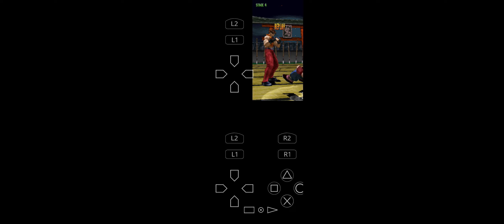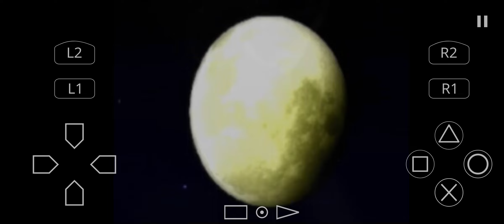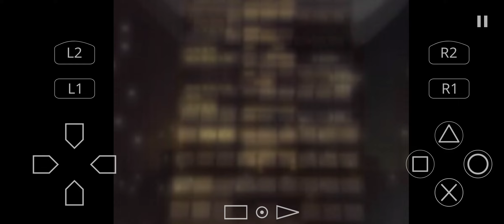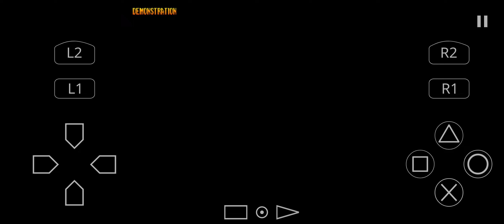tamil detective thriller crime story bloody roar 14